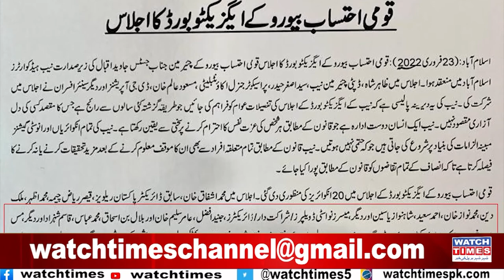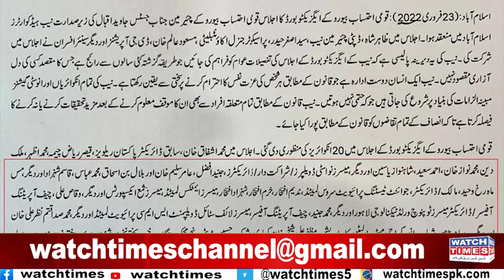NAB Start Inquiry against NOVA CITY Housing Scheme | NOVA City Junaid Afzal Inquiry in NAB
NAB Start Inquiry against NOVA CITY Housing Scheme NOVA City Junaid Afzal Inquiry in NAB NOVA CITY is Illegal Housing Society NOVA City Administration Start looting More People in Peshawar and Lahore Nova City Islamabad Affectless Start To Protest Against NOVA City Nab Inquiry against Nova City
Facebook Watchtimes